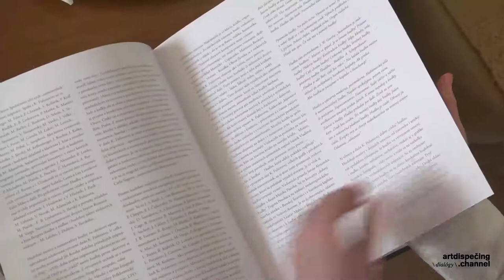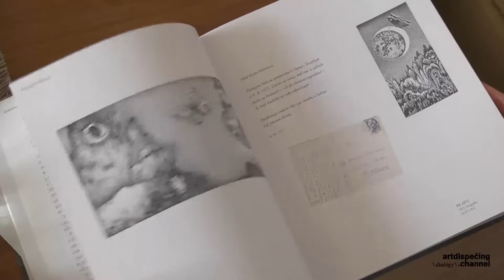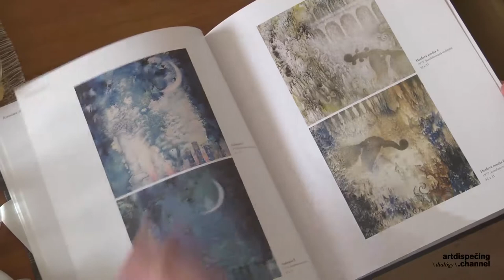Beata Jablonská – Květoslava Fulierová: Hry a duetá (1. časť)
Květa Fulierová, jej detstvo, dospievanie, husle, hudba, divadlo.

Prvé impulzy moravsko-slenského pomedzia, Starý Hrozenkov, Uherský Brod, Brno.
 Inšpiratívne stretnutia s ilustráciami Marie Fischerovej, pedagógmi Františkom Veselkom, Emilom Hábom, Věrou Hoffmanovou.
Kruciálny rozhovor s Mariou Jančovou.
Dobrodružný život na "šupke" a s huslami ako kultúrna úderka Zdeňka Junca.
1958 – 1960 / prvá výstava, manželstvo na diaľku a príchod do Bratislavy.
Miesto v etnografickom ústave u p. Podoláka a 3 roky "pracovnej turistiky" po slovenských salašoch.
Stretnutie s Martinom Benkom, huslové duetá a podpora na prijatie do Zväzu umelcov (1965).
Prvé kontakty s prostredím grafiky, stretnutie s Vincentom Hložníkom, pánom Malinom, Šebestom a Stopiakom, spolupráca pri tlači litografií.